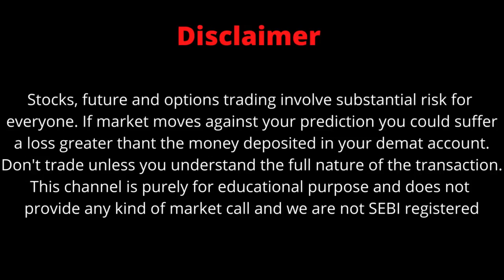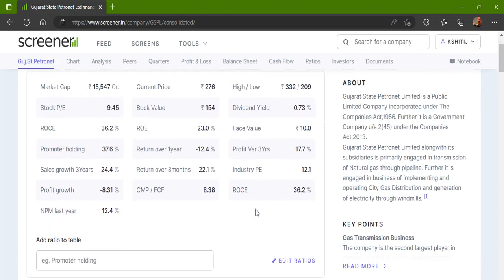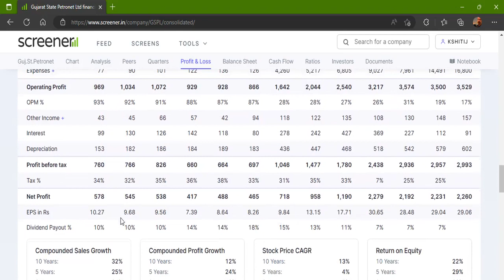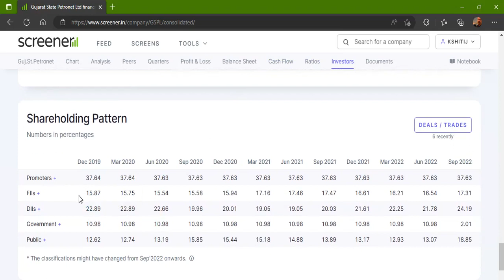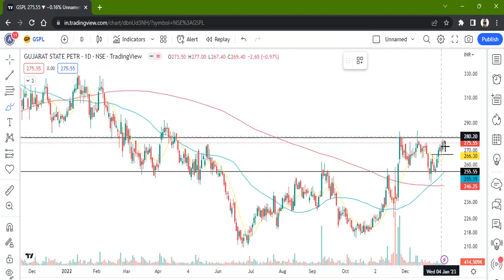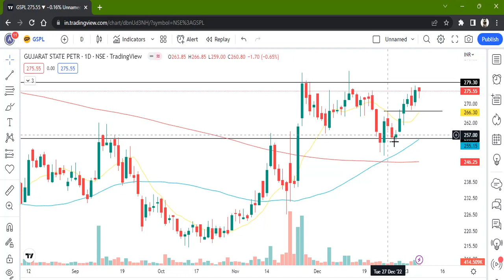GUJARAT STATE PETRONET LTD STOCK LATEST NEWS WITH FUNDAMENTAL & TECHNICAL ANALYSIS | BUY OR SELL